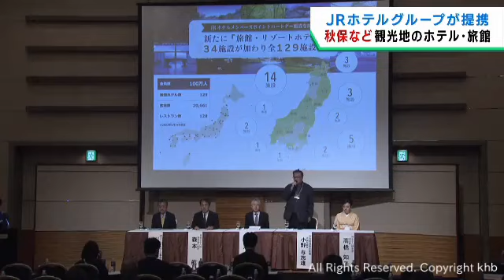ＪＲホテルグループが仙台・秋保温泉の２カ所を含む３４施設と提携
ＪＲホテルグループは、宮城県の２つの施設を含む東日本エリアの観光地のホテルや旅館と提携を結びました。